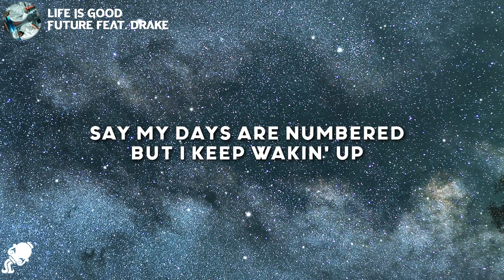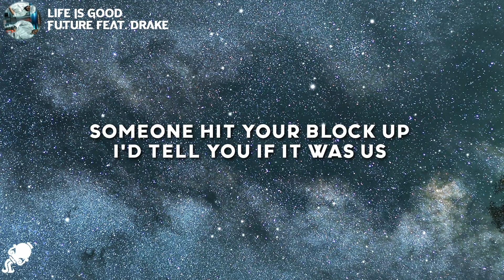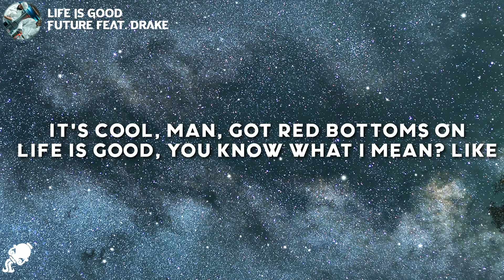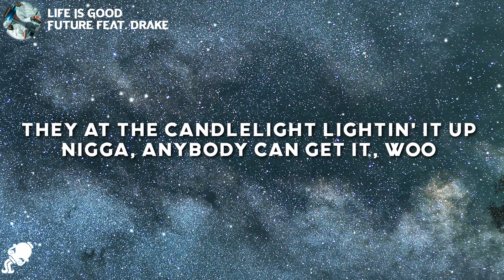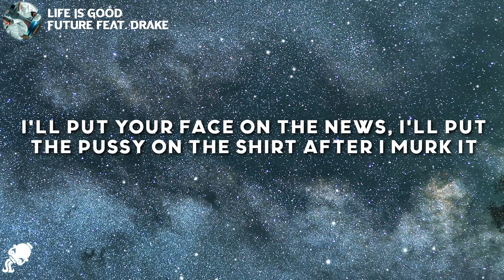Future - Life Is Good (feat. Drake) (Lyrics)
Future - Life Is Good (feat. Drake)
Future - Life Is Good (feat. Drake) (Lyrics) Tiktok

Lyrics

[Part I]

[Part II]

[Chorus: Future]
Yeah, hunnid thousand for the cheapest ring on a nigga finger, lil' bitch, woo
I done flew one out to Spain to be in my domain and Audemars-ed the bitch, woo
Dropped three dollars on a ring, cost a Bentley truck, lil' bitch, woo

I make them lil' niggas go haywire, Taliban in this bitch, woo
I'm tryna avoid nonsense, get Osama spray in this bitch, woo
They at the candlelight lightin' it up, nigga, anybody can get it, woo

[Chorus: Future]
Hunnid thousand for the cheapest ring on a nigga finger, lil' bitch, woo
I was in the trap servin' cocaine, I ain't been the same since

I'll put your face on the news, I'll put the pussy on the shirt after I murk it
Then make 'em go shoot up the hearse, cost me a quarter bird, nigga, it's worth it
And you a maniac, a fuckin' alien, how you splurgin'?

[Outro: Future]
Hunnid thousand for the cheapest ring on a nigga finger, lil' bitch
Hunnid thousand for the cheapest ring on a nigga finger, lil' bitch, yeah
Hunnid thousand for the cheapest ring on a nigga finger, lil' bitch, uh